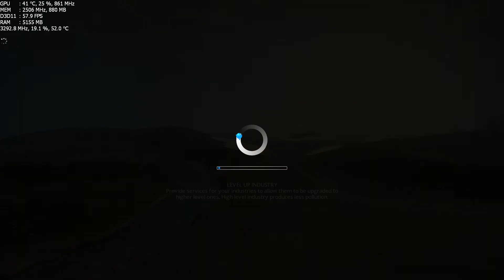Gtx 980m CITIES SKYLINES Max Details ASUS G751JY 1080p